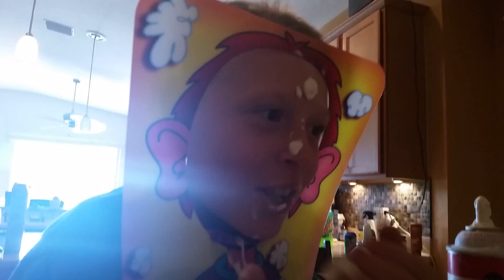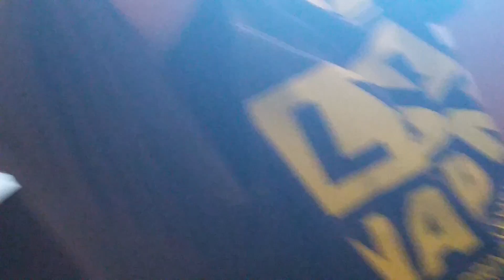Pie face challenge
The whip cream monster